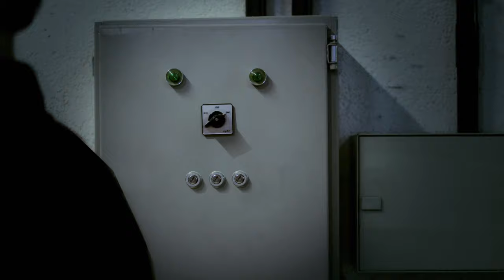THE CASTERS (antes Fuzzy White Casters) - George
Uno de los grupos más jóvenes y excitantes de la escena musical nacional. Con una media de edad de poco más de 20 años, la gran energía de sus directos y unas canciones frescas y bailables a la altura de los mejores grupos internacionales contemporáneos les han convertido en una de las revelaciones de la temporada. El maxi contiene 4 canciones repletas de ritmo y la intensidad. Incluye el megahit 'George'.